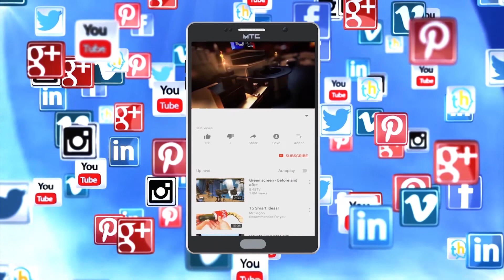ಮಹಿಳೆಯರಿಗೆ ಮಾತದಾನ ಹಕ್ಕು ನೀಡಿದ ನಾಲ್ವಡಿ ಕೃಷ್ಣರಾಜ ಒಡೆಯರ್ - ಕ.ಸಾ.ಪ. ಅಧ್ಯಕ್ಷ ಬಸವೇಗೌಡ.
*ನಾಲ್ವಡಿ ಕೃಷ್ಣರಾಜ ಒಡೆಯರ್ ರವರು ಮೃತರಾಗಿ ನೂರಾರು ವರ್ಷ ಕಳೆದರು ಇಂದಿಗೂ ಕೂಡ ಅವರನ್ನು ದೇವರಂತೆ ಪೂಜಿಸುತ್ತಿದ್ದೆವೆ - ವೈ.ಸಿ.ನೇತ್ರಾವತಿ.

*ಹೆಣ್ಣುಮಕ್ಕಳ ವಿದ್ಯಾಭ್ಯಾಸಕ್ಕೆ ಅಡಿಪಾಯ ಹಾಕಿಕೊಟ್ಟ ಮಹಾಪುರುಷ ಜೊತೆಗೆ ಸ್ತ್ರೀಯು ಕೂಡ ಮತದಾನ ಚಲಾಯಿಸಬಹುದು ಎಂದು ಮತದಾನದ ಹಕ್ಕು ನೀಡಿದರು - ವೈ.ಸಿ.ನೇತ್ರಾವತಿ.